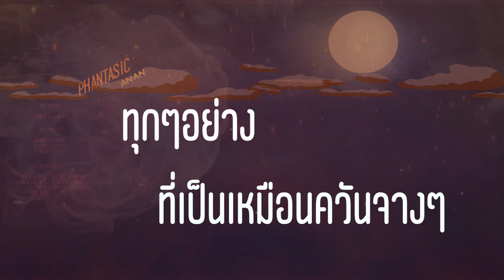อดีต(ที่เลวร้ายและไม่เคยลืม) - PHANTASIC [OFFICIAL LYRICS AUDIO]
PAST

MUSICIAN

VOICE & BASS                    SUTTIPAT SURAMNAT(ไปร์ท)
GUITAR    SOLO                  THANAWAT KRAINET(เอิร์ธ)
GUITAR    CHORUS            KOMEN (โบ้)
DRUM                                 SIRIPHOUM THAPJANDA(ภูมิ)

MIX SOUND                      SURAWIT NOKTABAEK(โอ้ละน้อ สตูดิโอ)(เท่)

LYRIC/MELODY

WORAWIT AKSOOK (หนุ่ย)
SUTTIPAT SURAMNAT
THANAWAT KRAINET

เนื้อเพลง PAST อดีต(ที่เลวร้ายและไม่เคยลืม)

 ฉันเคยรูู้ ว่าตัวเธอนั้นสวยงาม
แต่ใจเธอนั้น มันกลับสุดแสน ดำ

*ทุกเรื่องราวที่ได้จำ ทุกๆวัน ที่มีเธอออยู่กับฉัน
ที่เคยรักกันแค่ไหน
แม้ทุกอย่าง จะจบที่เธออนั้นทิ้งฉันไป

**แต่ฉันยังไม่เคยลืม ทุกๆอย่างที่เป็นเหมือนควันจางๆ
มันมีฉันและเธอที่เคยร่วมทาง กับความรักที่เบาบาง จากเธอ

 อย่าไปฝืน คำว่ารักที่เธอนั้นลวงหลอก
พอได้แล้วกับคำที่พร่ำบอก ความเจ็บช้ำ มันทำร้าย

 ฉันไม่เคยจะเข้าใจสิ่งที่เธอทำในอดีตเหล่านั้น เจ็บช้ำมากมายสักเท่าไหร่
ความทรงจำสิ่งเหล่านั้นคืออดีตที่แล้วร้าย จงปล่อยมันให้หายไป

[SOLO]

ถามตัวเอง(ถามตัวเอง) ว่าทำไม(ว่าทำไม) ว่าทำไม(ว่าทำไม)
ถามตัวเอง(ถามตัวเอง) ว่าทำไมต้องเจอคนอย่างนั้น